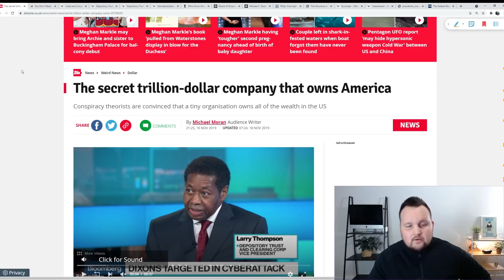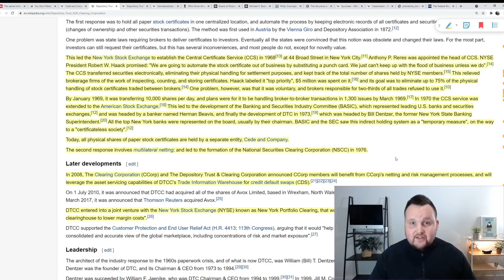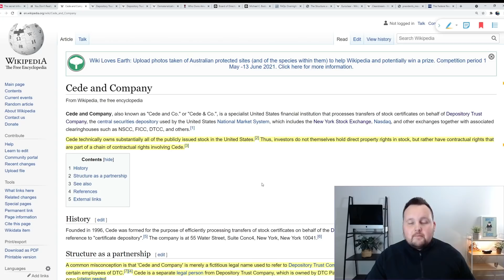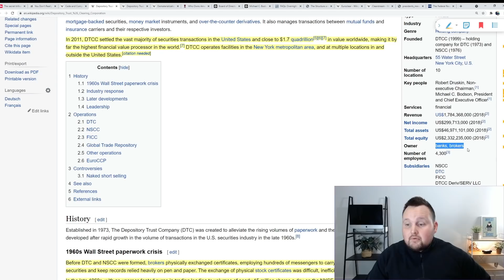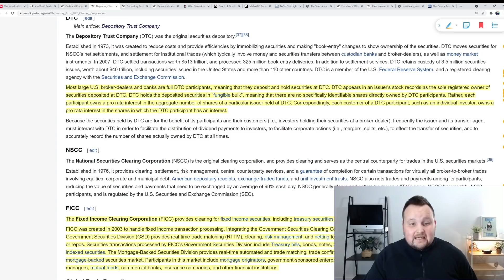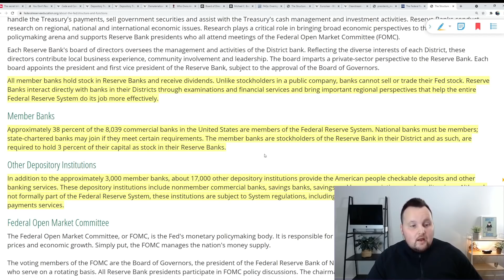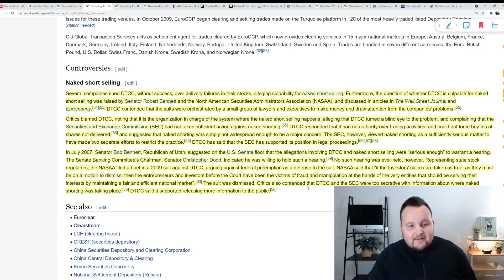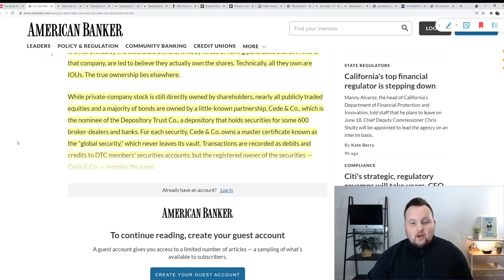LEAKED: Top Secret $1.5 Quadrillion Company That Owns The Entire Financial System & Your Stocks!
In this video I explain who exactly is behind the naked short selling of companies like AMC & GME. I also go over who really owns the entire stock market & the whole financial system.